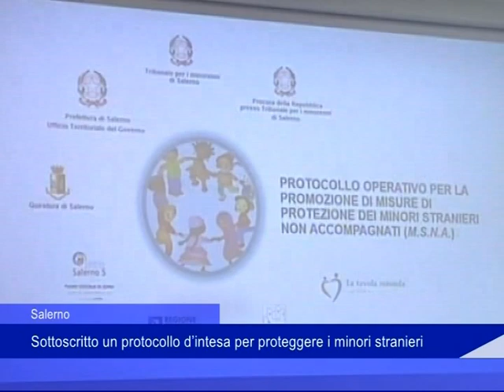Salerno, sottoscritto un protocollo d'intessa per proteggere i minori stranieri